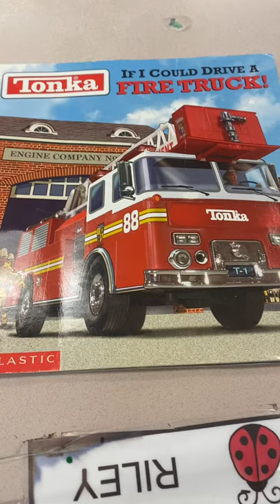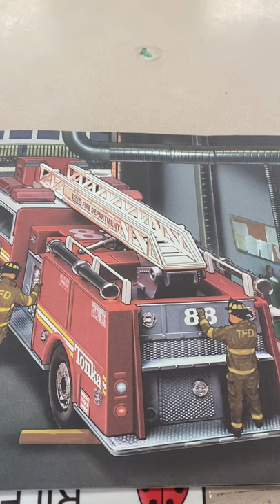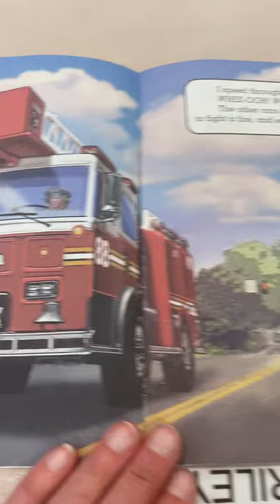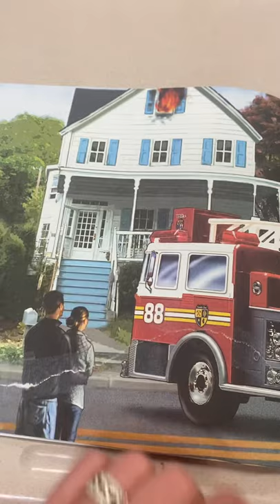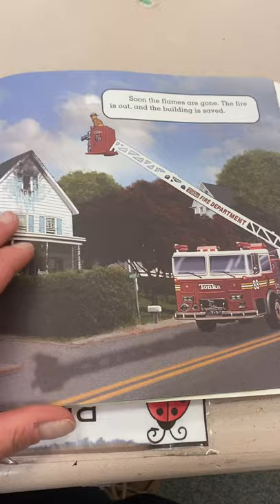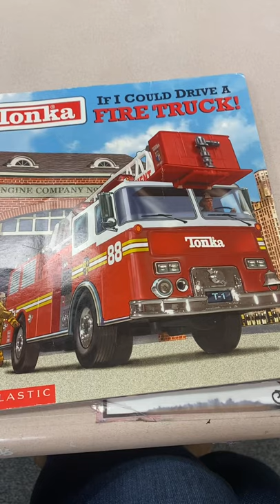If I could drive s Fire Truck!